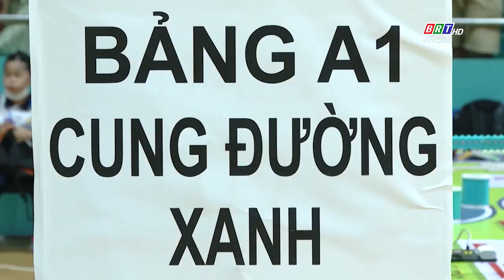Hội thi Tài năng trẻ Robot và AI thành phố Vũng Tàu | BRTgo